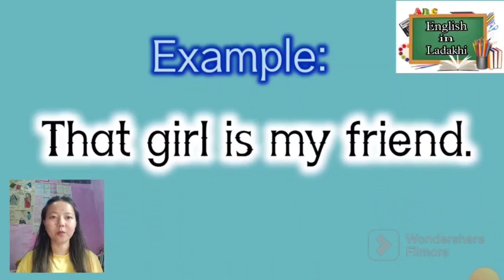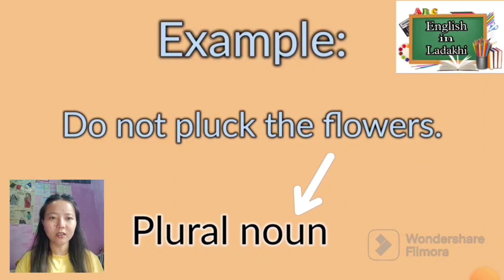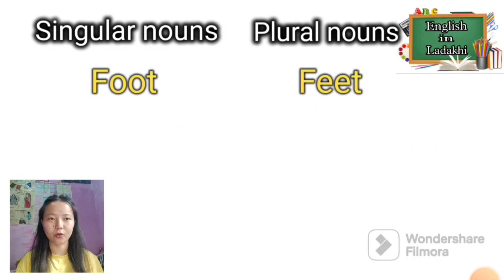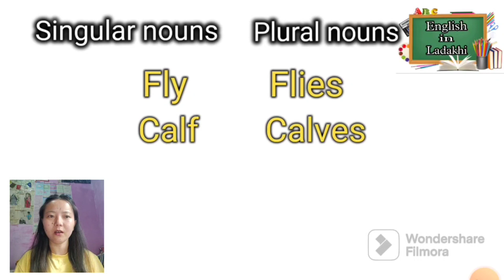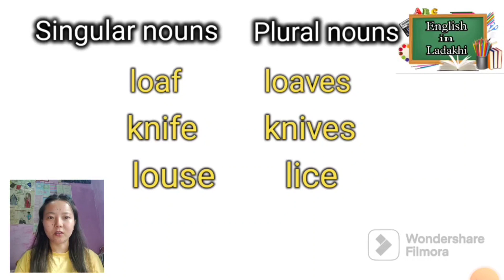Singular nouns v/s plural nouns🎉|Ladakhi language| English grammar 💜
This video is regarding the difference between singular nouns 💃and plural nouns👯.
I hope this video will benefit you to understand the concepts of types of nouns.